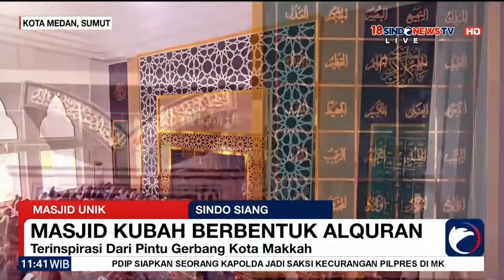Menaker Tegaskan THR Harus Dibayarkan Paling Lambat H7 Sebelum Idul Fitri 1445 H - Sindo Siang 15/03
Menteri Ketenagakerjaan (Menaker) Ida Fauziyah menerbitkan Surat Edaran (SE) pemberian tunjangan hari raya (THR) bagi pekerja atau buruh di perusahaan pada pekan ini. Dia mengumumkan THR paling lambat dibayarkan H-7 Lebaran.